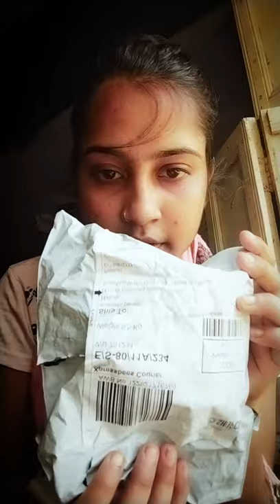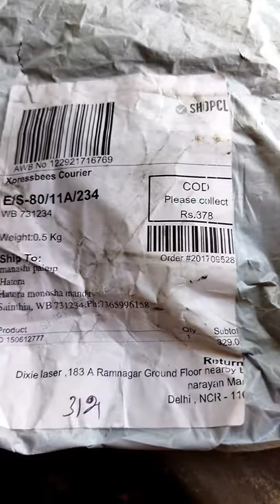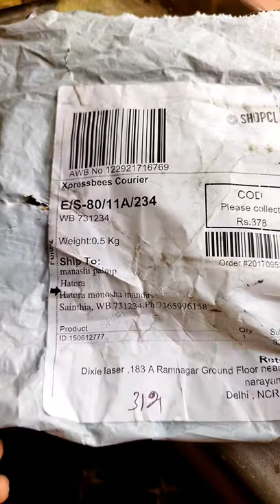Unboxing Video... Wrist watch for men... ShopClues 🤮..